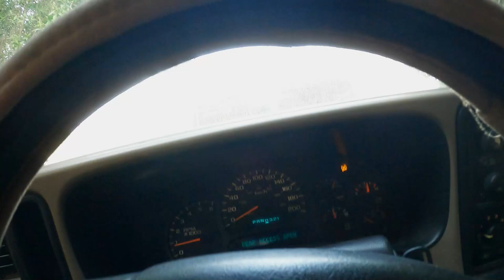horse racing tour in hindi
In this video, we'll walk you through:
- {Topic 1}
- {Topic 2}
- {Topic 3}

TIMESTAMPS
0:00 Intro
1:00 First Topic Covered
1:30 Second Topic Covered
2:30 Third Topic Covered